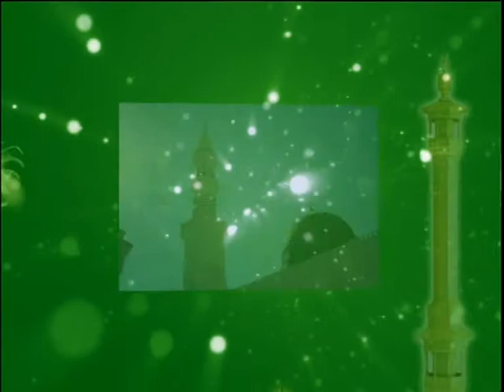Jibon Jiggasha With Ntv S3 130119